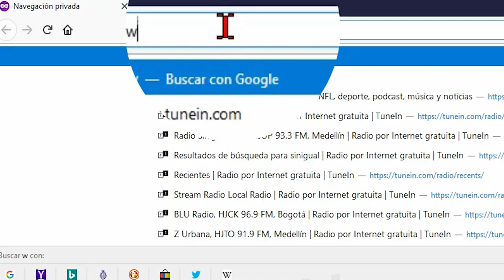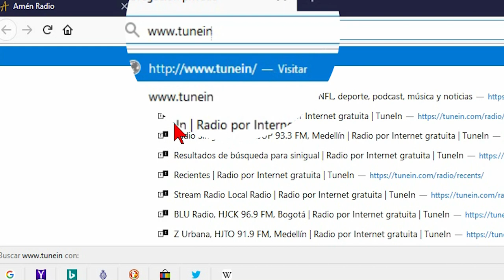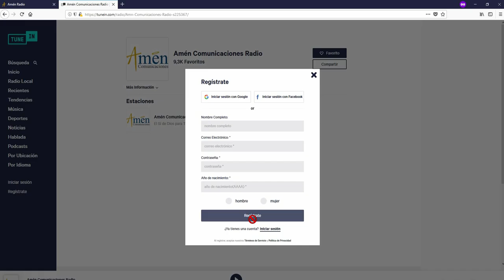Instructivo Amén Radio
Amen Radio,

1. Es la Emisora digital del “SI a DIOS y a la Familia”

2. Es la Emisora virtual que “da soluciones y respuestas de vida al mundo de hoy”.

3. Es la emisora Online que invita a la reflexión y transformación de vida.

Amén Radio cuenta con una variada programación en temas de fe católica, de familia, parejas, sanación, crecimiento personal y espiritual. En ella puedes recibir la misa de hoy, el evangelio de hoy, conferencias de apoyo y ayuda a la vida diaria y música católica.

Amén Radio desea compartir con ustedes algunos apartes de uno de sus programas radiales más vistos en la emisora como son las conferencias de "Vivir con Sentido” realizadas por el Padre Carlos Yepes.

Estos Audios los puedes escuchar de varias formas

1) En cortas reflexiones por YouTube

2) En conferencia completa por Amén Radio

Amen comunicaciones /Amén Radio

Amen Radio/Tunein

Youtube Padre Carlos Yepes o Amen Comunicaciones